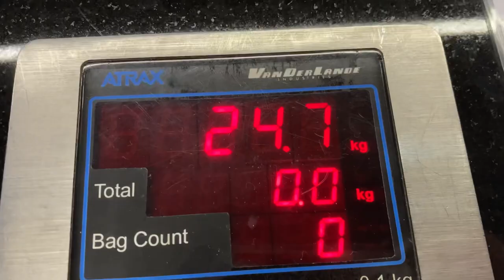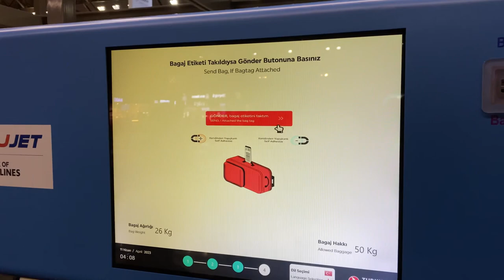VLOG: 1 NIGHT IN AIRPORT🫢Border between Turkey 🇹🇷 and Iran 🇮🇷😯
My small Vlog from my trip to Tabriz! Not so many people know how to go to Tabriz from Turkey😯And of course my childhood dream came true…I was always imagining what is happening during the night in airport!Here you are🤫❤️
Have you ever spend a night in airport before flight??? Waiting for you in comments😌📍